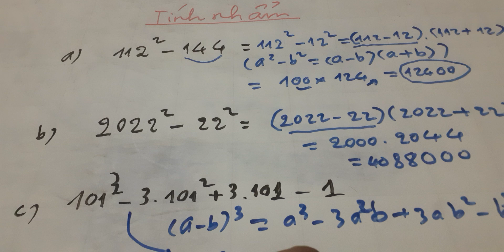Tính nhẩm nhanh